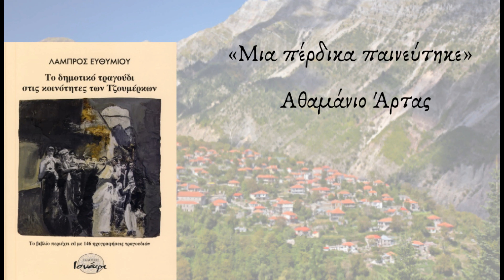«Μια πέρδικα παινεύτηκε» - Αθαμάνιο Άρτας [Ήπειρος]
Περιπαιχτικό, ερωτικό τραγούδι από το Αθαμάνιο νομού Άρτας, γνωστό ευρύτερα στον ελλαδικό χώρο σε πολλές και διαφορετικές εκδοχές. Η εν λόγω εκδοχή, σχεδόν ταυτίζεται μουσικά και στιχουργικά με τη Σαρακατσάνικη εκδοχή που απαντάται στην κεντρική Ελλάδα.

◾ ΔΙΣΚΟΣ: Το δημοτικό τραγούδι στις κοινότητες των Τζουμέρκων, Λάμπρος Ευθυμίου

◾  Τραγούδι: Θεοδώρα Φώτη, Νίκη Στασινού, Βασιλεία Αλιμάρα, Άννα Ρίζου, Ουρανία Κουτσούκη, Βασιλική Στασινού, Κίμων Φώτης, Αθανασία Φώτη, Γεωργία Γαλάνη
◾  Ηχογράφηση: Λ. Ευθυμίου, 2013

Οι στίχοι:
Μια πέρδικα παινεύτηκε σ' ανατολή και δύση
πως δεν την είδ' ο κυνηγός για να την τουφεκίσει.
Και ο κυνηγός σαν τ' άκουσε, πολύ του κακοφάνη,
παίρνει τα όρη ψάχνοντας και τα βουνά ρωτώντας:
- Μην είδαταν την πέρδικα την πλουμιστή, γραμμένη,
που 'χει τα μάτια σαν ελιές, τα φρύδια σαν γατάνια.